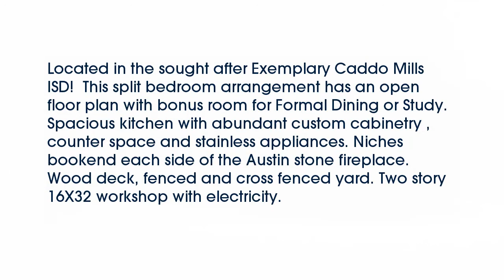Real estate for sale in Caddo Mills Texas - MLS# 13789935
977  County Road 2154
Caddo Mills Texas 75135
MLS# 13789935

977  County Road 2154
MLS# 13789935

Located in the sought after Exemplary Caddo Mills ISD!  This split bedroom arrangement has an open floor plan with bonus room for Formal Dining or Study. Spacious kitchen with abundant custom cabinetry counter space and stainless appliances. Niches bookend each side of the Austin stone fireplace. Wood deck fenced and cross fenced yard. Two story 16X32 workshop with electricity.